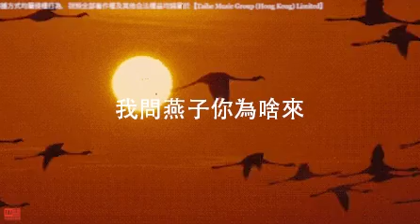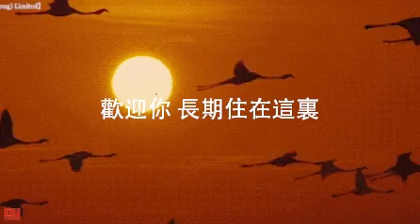楊爍【小燕子】HD 高清官方歌詞版 MV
海蝶音樂/太合音樂 Taihe Music-精選 頻道